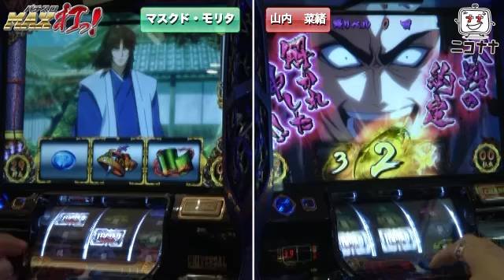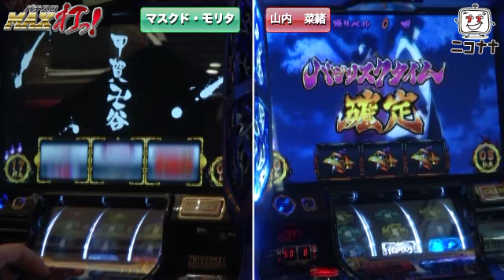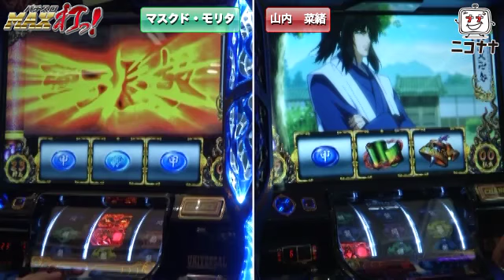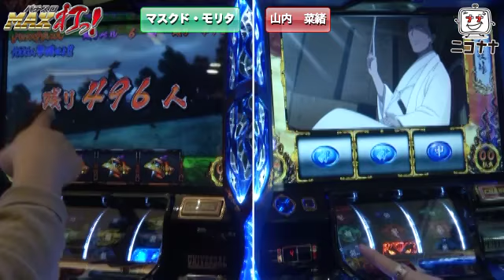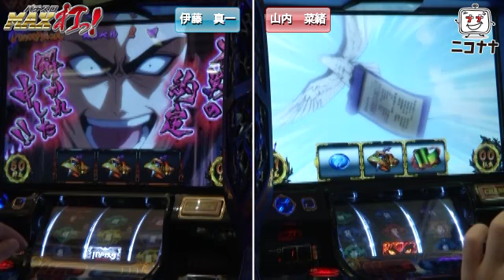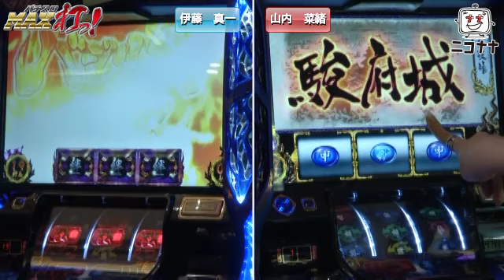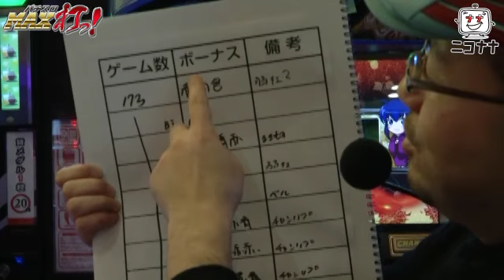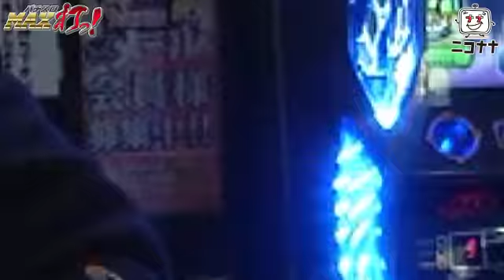「バジリスク～甲賀忍法帖～絆」パチスロMAX打っ！ダイジェスト後編 [パチスロ][スロット][パチンコ]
最新機種から話題の機種まで、パチスロのMAX設定を打ち倒す番組「パチスロMAX打っ！

今回放送した「バジリスク～甲賀忍法帖～絆」の実戦中にあった面白い所をチョイス！

後半イトシンに代わってマスクド・モリタが代打ち！しかし意外な展開に･･･

撮影協力店舗：みとや大森町店